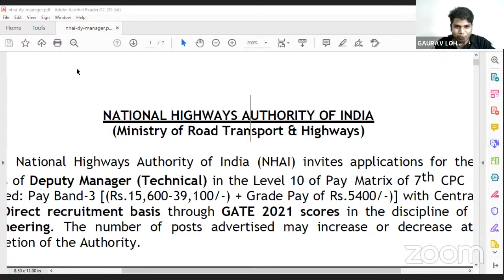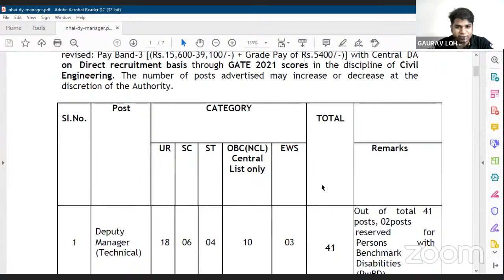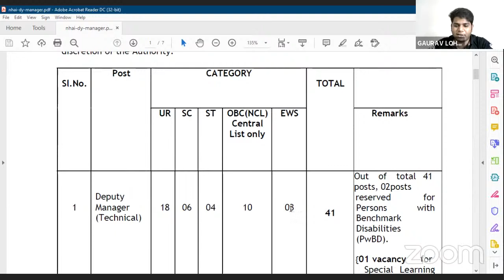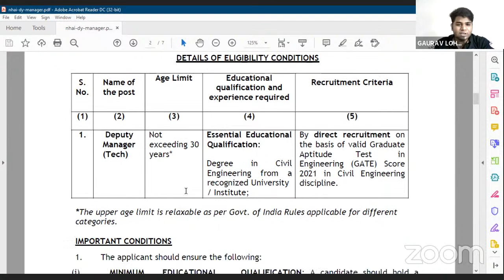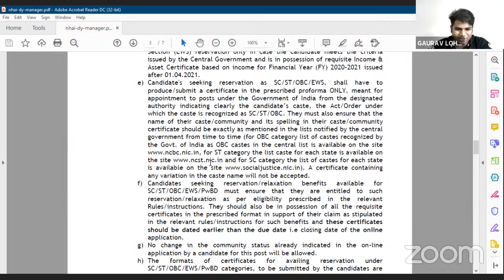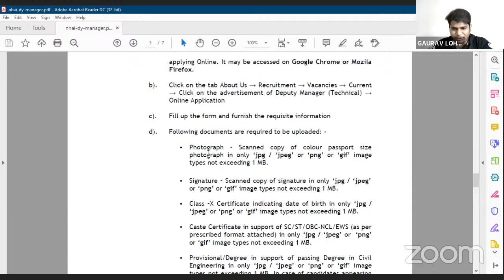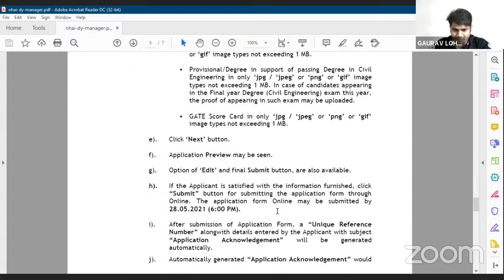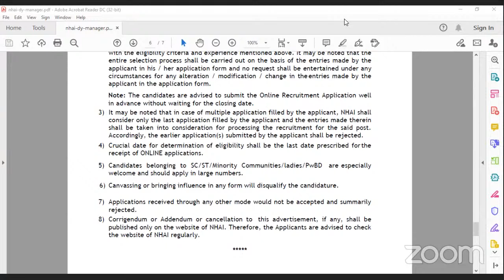NHAI Recruitment for Civil Engineer 2021 | Salary ₹15,600 - ₹39,100 | Through GATE | Final Year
National Highways Authority of India (NHAI) has rolled out a great opportunity for the Civil Engineers for the Deputy Manager (Technical). Watch this video till the end to get complete information for the recruitment process of NHAI, Salary, eligibility.

Do Subscribe to THE GATE ACADEMY channel for more FREE videos on GATE preparation tips, GATE preparation timetable, Daily Schedule for GATE 2022 exam, Study Plan for GATE 2022, Study Plan for GATE 2022 including GATE 2022 Preparation Strategy on How to Crack GATE 2022 Exam

Prepare for the GATE 2022 Exam with India’s Fastest Growing GATE Coaching Institute “THE GATE ACADEMY” and Crack GATE 2021 with Better GATE Score and Top GATE rank.

Online Courses for Govt. Jobs (RRB JE, SSC JE, RRB NTPC, and RRC Group D),

Test your GATE Preparation by taking THE GATE ACADEMY’s GATE Online Test Series

Download THE GATE ACADEMY App for GATE Preparation

THE GATE ACADEMY presents Single App for GATE Exam Preparation. Keep your GATE Preparation Mode ON with TGA Exam Prep Mobile App.